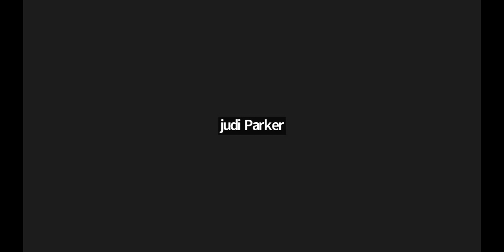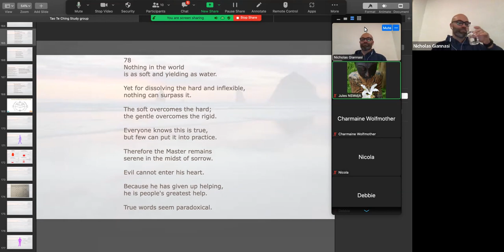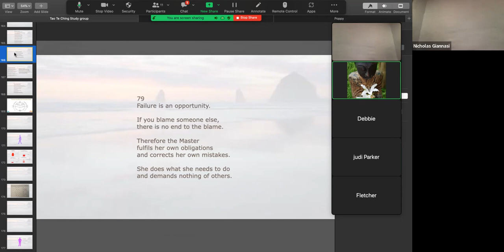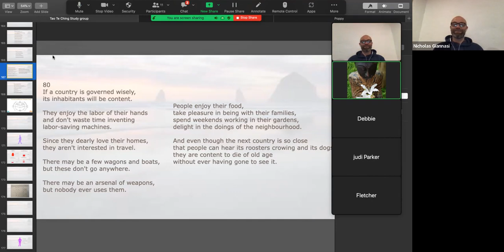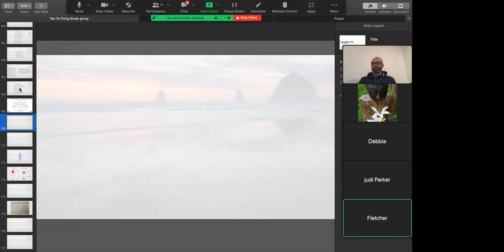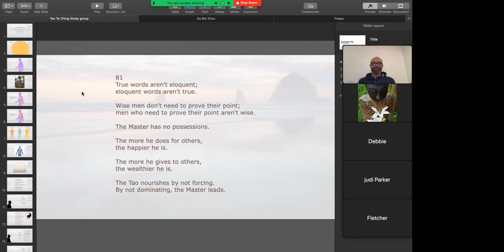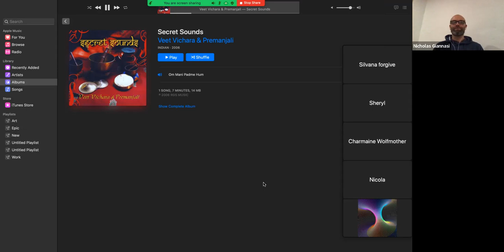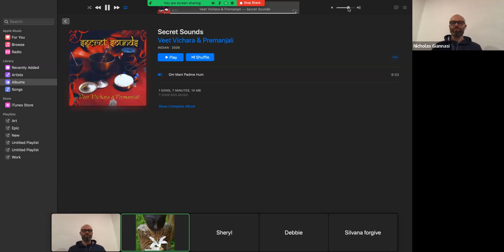Tao Te Ching 23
Tao Te Ching 23 is the final Session with the Tao Te Ching Text